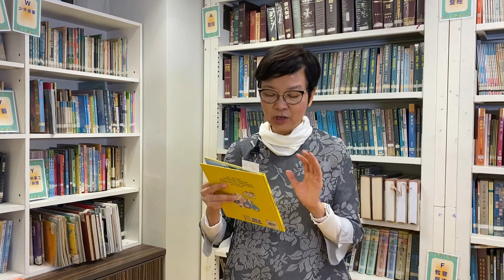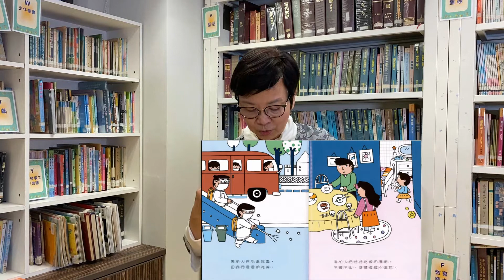閱中有光：《和新型冠狀病毒說byebye》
介紹：何羅乃萱師母

幼少孩子不知新型冠狀病毒是甚麼，本書以自白方式，卡通化解說新型冠狀病毒的害處，以及它們最怕甚麼，讓小孩子自然地想趕走它。